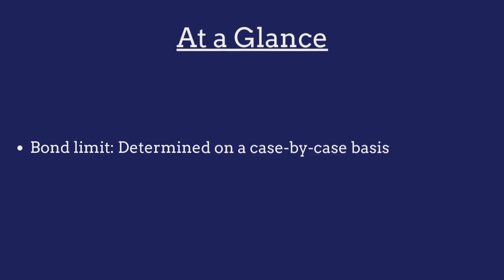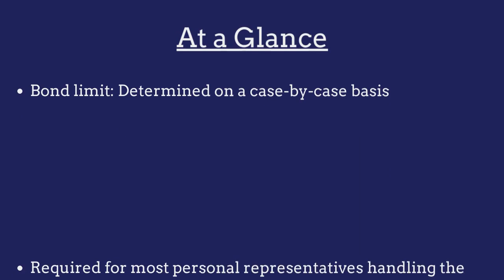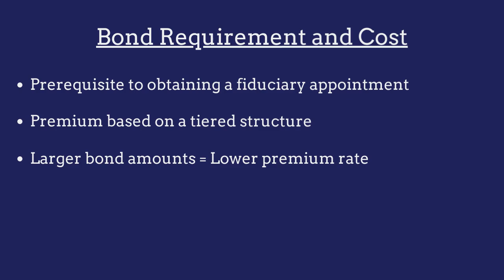What is an Arkansas Personal Representative Bond?